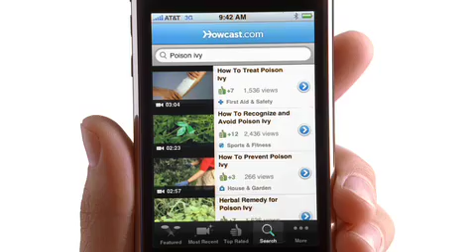Apple iPhone 3G Ad Itchy